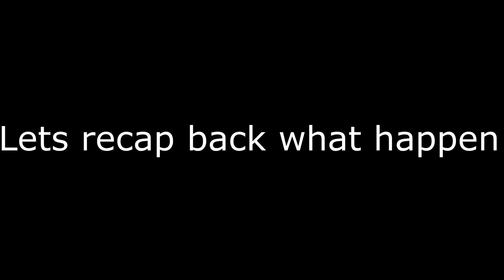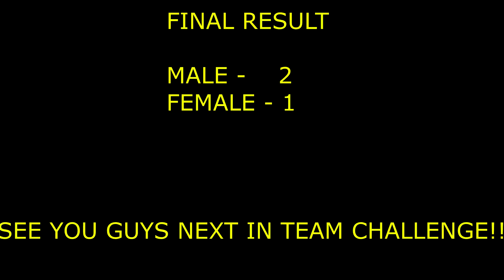NOT YOUR NORMAL TIC TAC TOE!!! (Malaysia)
Jumpa game ni dkat twitter,so we decide to do our own version! enjoyyyyyyyyy